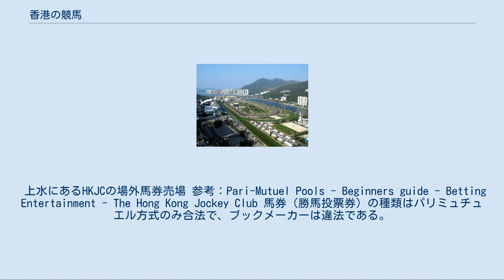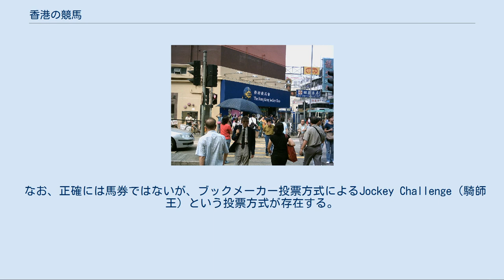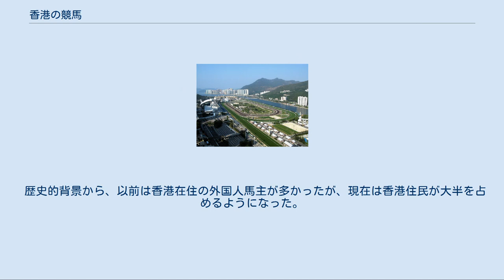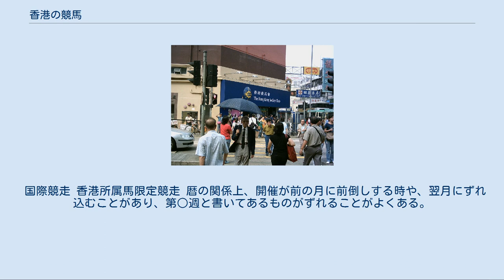香港の競馬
競馬 」 香港の競馬 沙田競馬場のワイドスクリーンと、レース発走直前の様子 香港の競馬（ホンコンのけいば）では、香港における競馬について記述する。
 開設当時のハッピーバレー競馬場 法律上賭博が禁止されている中華人民共和国において、香港は賭博行為を含む競馬開催が行われている数少ない地域（特別行政区）である。
統轄機関である香港ジョッキークラブが、競馬に関するあらゆる事項を統轄している。
 開催時期は、気温の高い夏季を避ける形で、おおむね9月から翌年7月中旬までを1つのシーズンとしている。
この間、毎週水曜日のナイトレースと、土曜日か日曜日のいずれか1日の日中開催の週2回開催が基本であるが、祝日開催が行われる場合は、週1回のみの開催になることがある。
 なおジョッキークラブでは、さらなる開催日の増加を検討しており、政府との調整が図られている。
 現在の沙田競馬場 サラブレッド種の馬による平地競走のみ行われる。
芝コースでの競走が中心で、ダートコースの競走はシャティン競馬場で行われるが、数は少ない。
 競走馬は、沙田競馬場付属の厩舎において管理され、調教は競馬場内で行われていたが、2018年に、中国本土に従化トレーニングセンターを新設し、沙田競馬場と分散して競走馬の調教や管理が出来る様になった。
但し、従化トレーニングセンターから直接香港の競馬に出走する事は出来ない為、レース数日前に沙田競馬場付属の厩舎に輸送しなければならない。
なお、ハッピーバレー競馬場で競馬が開催される際には、馬運車によって当日輸送される。
 それぞれの競馬場で行われる競走は、国際競走や新馬競走を除いてほとんどがハンデキャップ競走で行われる。
フルゲートは14頭で、出走馬は、ほぼ1週間前に出走登録を行い、開催3日前には出走馬と枠順が確定し、開催前日より馬券が発売される。
ただし、競走前日までに何らかの理由で出走を取り消した馬については、予備登録している馬（通常2頭）のどちらかが補充馬として出走する。
 馬番は、ハンデキャップのもっとも重い馬が1番で、もっとも軽い馬が14番となるが、枠は別途抽選で決定されるので、馬番とは一致しない。
 発走の際には、発走時刻になってスターティングゲートの赤色灯が回転し始めたらゲート入りを開始し、全馬のゲートインとともに発走する。
この時、ゲート内での駐立状態の悪い馬は、ゲート係員がゲートの間に立って、発走補助を行う事がある。
また馬券は、ゲートが開いて場内にベルの音が鳴り響いた時に締め切りとなる。
 海外で行われる大競走の馬券発売も行われており、ドバイミーティング・ブリーダーズカップやヨーロッパの主要競走の投票券も買うことができる。
また日本の競馬についても、スプリンターズステークスやジャパンカップ、天皇賞などの主要G1競走が発売されており、日曜日に香港で競馬開催が無い場合は、同日に行われる一般・特別競走も発売されている。
 かつては、出走頭数が14頭以上の場合は、15番目以降の馬番の馬が、別の枠に振り分けられ、必ず14頭枠で馬券を発売することになっていたが、2009年に制度が改定され、24頭までなら馬番のとおりに発売可能になった。
 上水にあるHKJCの場外馬券売場 参考：Pari-Mutuel Pools - Beginners guide - Betting Entertainment - The Hong Kong Jockey Club 馬券（勝馬投票券）の種類はパリミュチュエル方式のみ合法で、ブックメーカーは違法である。
また、HKJCが発売する競走以外の競走を香港で購入するのも違法とされている。
馬券は競馬場内のほか、街中の場外馬券売場でも購入できる。
このほか、電話投票やインターネット投票も可能。
購入可能な年齢は18歳以上。
 馬券種別は非常に豊富であり、ハンデ戦ということもあって、14頭という手ごろな出走頭数ながら、ときとして大波乱が起きることがあり、それが香港競馬の魅力ともなっている。
 かつては、買い目を記入したマークカードの裏に購入馬券情報が印刷されて馬券となったが、今は別の紙に印刷されたものになっている。
 標準の発売単位は10ドルであるが、1枚のマークカードで100ドル以上を購入する場合、発売単位を最低1ドルとしてマークカード単位で総額指定を行うことにより柔軟に購入できるようになる「Flexi Bet」制度が導入されている（たとえば60通りを総額100ドルとして購入すると、1点当たりの投票額は1.6666ドルとなり...